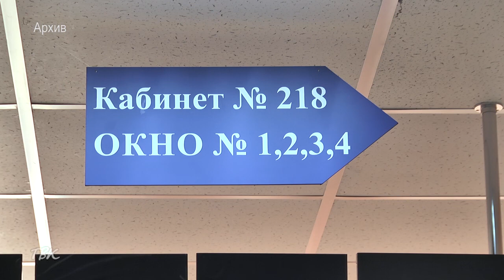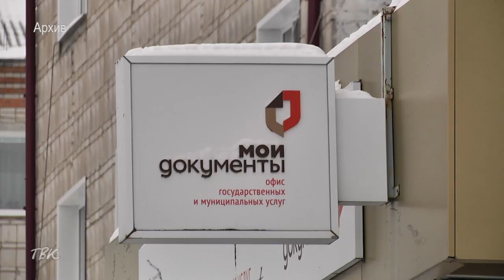Приём заявлений на новые выплаты на детей от 8 до 17 лет начнётся 1 мая